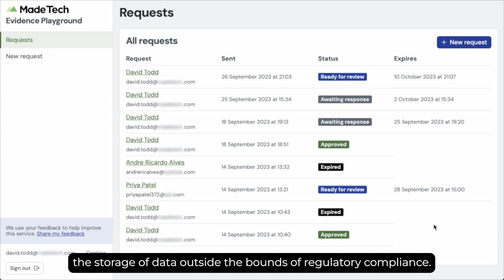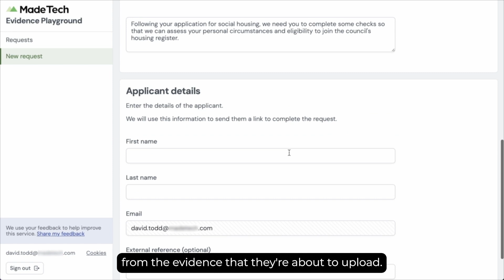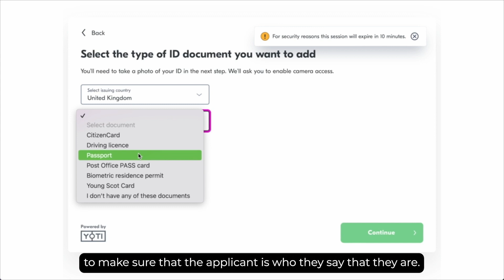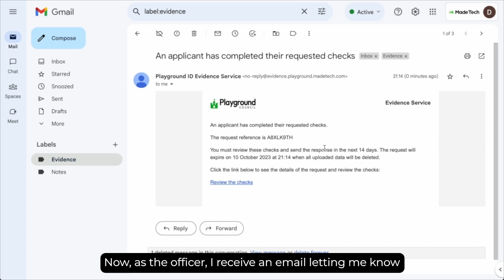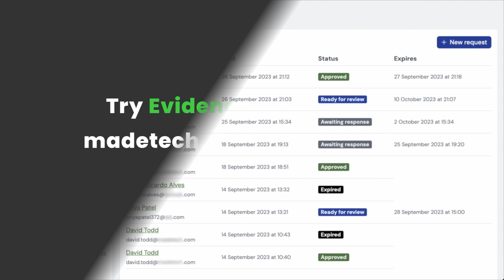Evidence Playground Demo | Made Tech SaaS Product Demo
Deliver services fast and cost-effectively. Get all the evidence you need from your users in one quick, effortless and secure interaction.

Try for yourself!
See the features and benefits for yourself with our Evidence playground, a free demo version which allows you to test creating requests (custom and templated), review requests, complete checks and more: